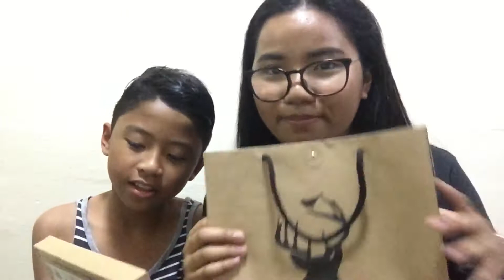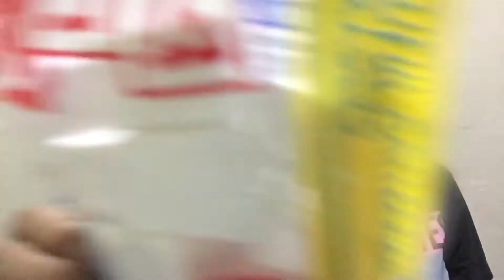DAISO x TYPO HAUL | BACK TO SCHOOL SUPPLIES HAUL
welcome back to our youtube channel! back to school nanaman and we are getting ready for it. that's why namili kami ng mga school supplies! i hope you like this video and please give it a thumbs up and don't forget to click the subscribe button hehe thank for watching! see you on our next vlog!